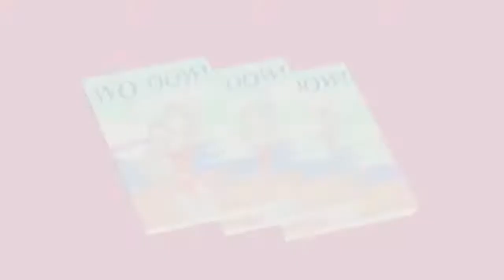In My World Animated Stories 1 (lose weight I almost killed myself)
I went on a deep end just to lose my weight watch what happened.